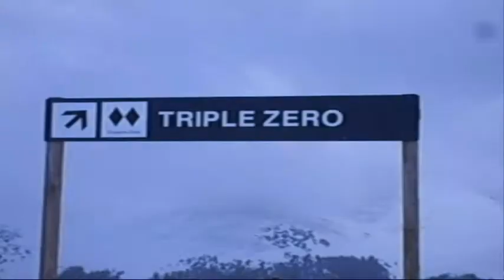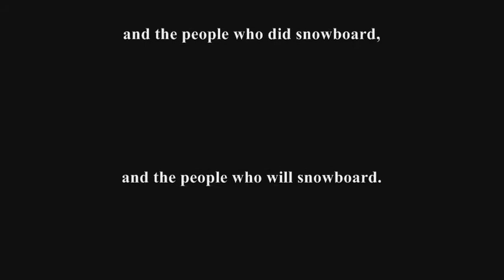Snowboarding Video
Here is a video of winterpark/mary jane...enjoy it!